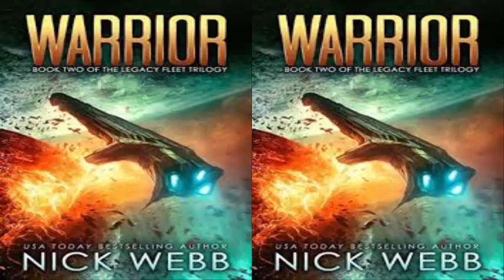Warrior (Legacy Fleet Book 2) by Nick Webb Audiobook Part 2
Please leave comments by commenting at the end of the video, so that we can make useful videos